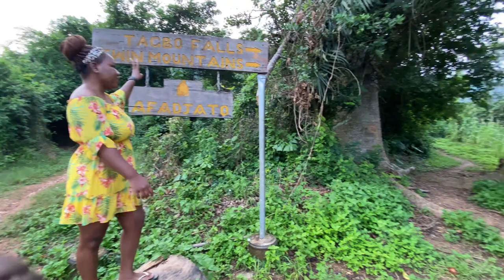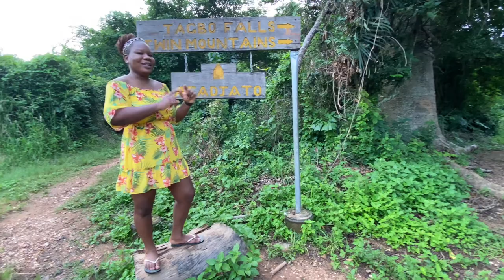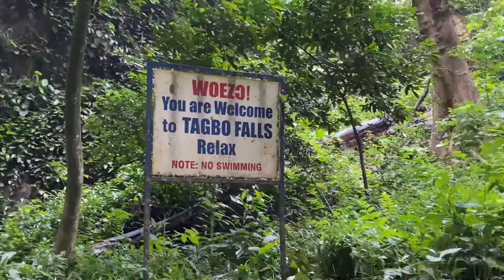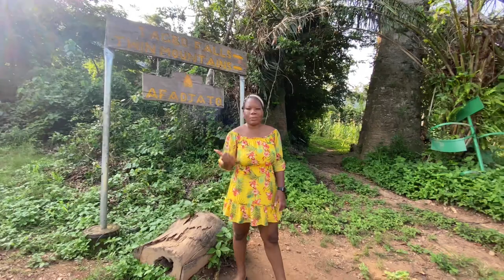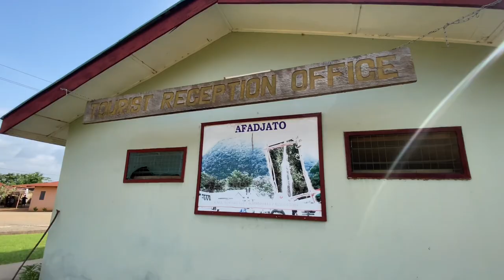TAGBO Falls - A Sacred waterfalls in Ghana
Hello guys, today we experience Tagbo falls - A Sacred waterfall in Ghana! Experience the beauty of nature and Ecotourism. Hope you enjoy watching the video.

Love,
PF 💛